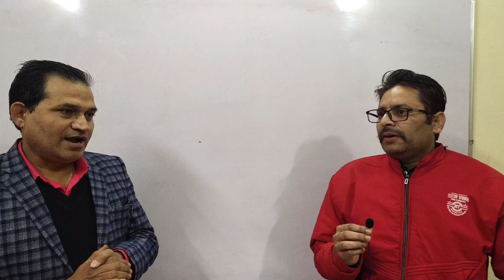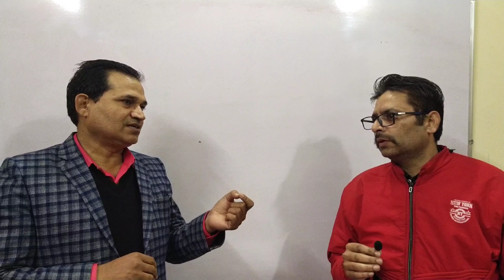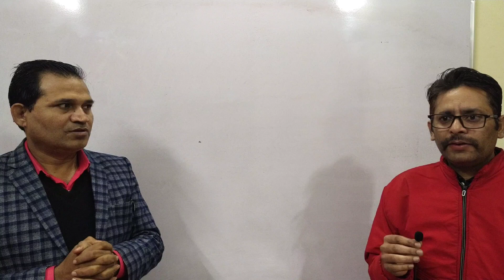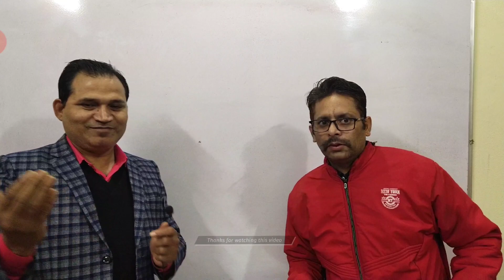How can you improve your English ? BY RP Gangwar sir